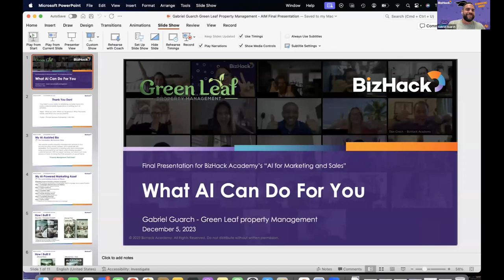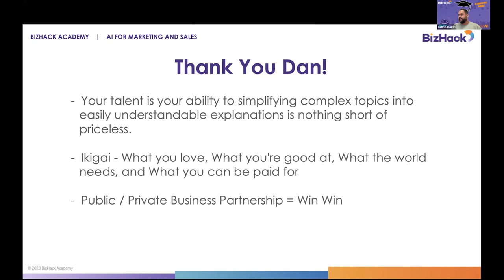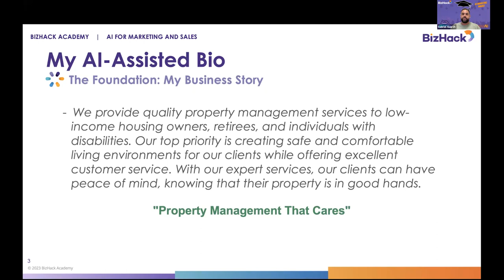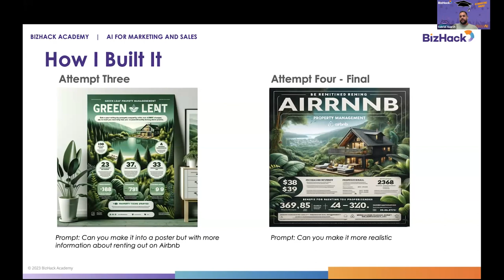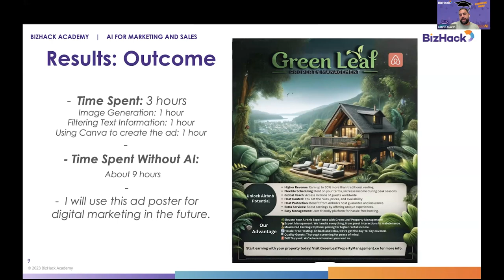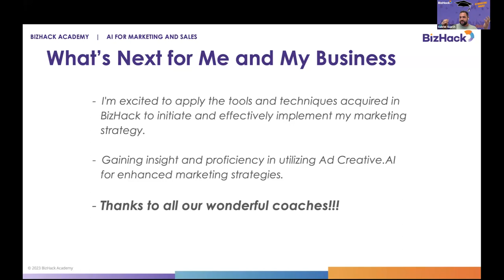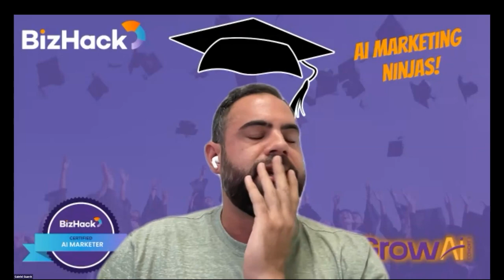AIM1 Gabriel Guarch - Green Leaf Final Presentation